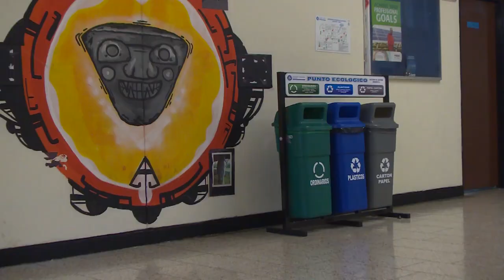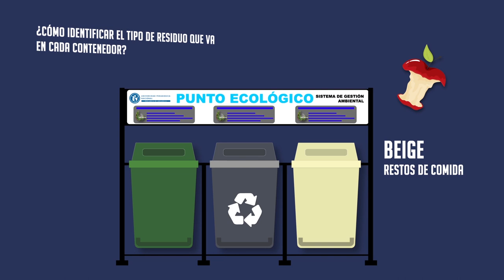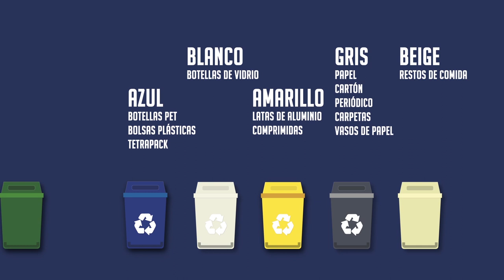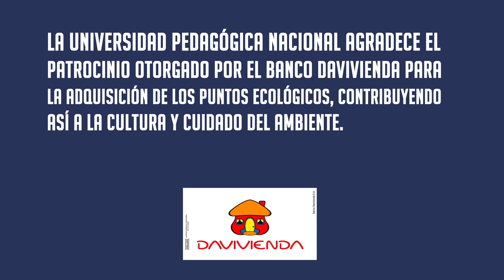Puntos Ecológicos en la UPN - Con patrocinio